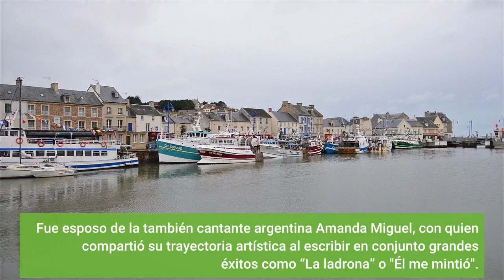Fallece el cantante argentino Diego Verdaguer por complicaciones de la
El cantante argentino, nacionalizado mexicano, Diego Verdaguer falleció a los 70 años debido a consecuencias de la covid-19, luego de haberse contagiado en el mes de diciembre, informó su compañía discográfica Diam Music.“Con absoluta tristeza lamento informar a todo su público y amigos que papá el día de hoy dejó su hermoso cuerpo para continuar su camino y creatividad en otra forma de vida eterna... mi madre, yo y toda la familia estamos sumergidos en este dolor por lo que apreciamos su comprensión en estos momentos tan difíciles”, expresó su hija, Ana Victoria por medio de un comunicado de prensa. Según detalla la nota, al cantante se le detectó el virus de la covid-19 a finales del año pasado y tuvo que ser hospitalizado. Verdaguer falleció en la ciudad de Los Ángeles, Estados Unidos y la familia anunció que en ese mismo lugar será cremado.“Por el profundo dolor que ha causado su partida, su familia ha decidido despedirlo en privado y pasar este difícil momento en tranquilidad y recogimiento. Posteriormente organizarán un acto público”, se agregó en el comunicado. Nacido en Buenos Aires el 26 de abril de 1951, bajo el nombre de Miguel Atilio Boccadoro Hernández, comenzó su carrera artística a los 17 años de edad con el nombre artístico de Diego Verdaguer. El cantante logró mantener una trayectoria musical de más de 50 años en donde desarrolló temas de éxito como “Chiquilla”, “Pájaro que comió, voló", entre otros. Fue esposo de la también cantante argentina Amanda Miguel, con quien compartió su trayectoria artística al escribir en conjunto grandes éxitos como “La ladrona” o "Él me mintió". Sus raíces italianas marcaron su estilo musical, así como su profundo amor por México, ambos países definieron la última etapa musical que vivió el cantante.